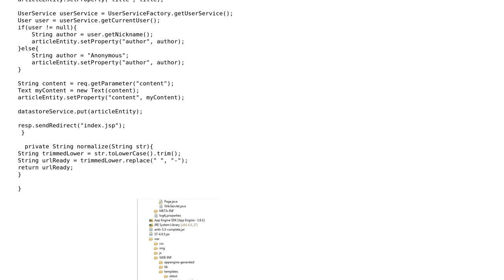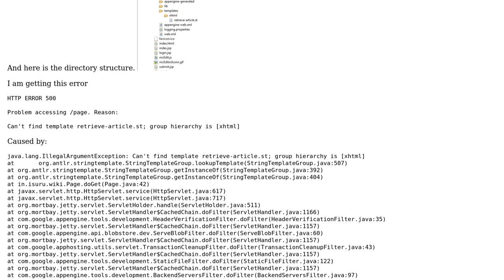Can't find template StringTemplate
With thanks & praise to God, and with thanks to the many people who have made this project possible! | Content (except music & images) licensed under CC BY-SA | Music | Images & others | With thanks to user Terence Parr user Isuru and the Stack Exchange Network Trademarks are property of their respective owners. You are responsible for your own actions.